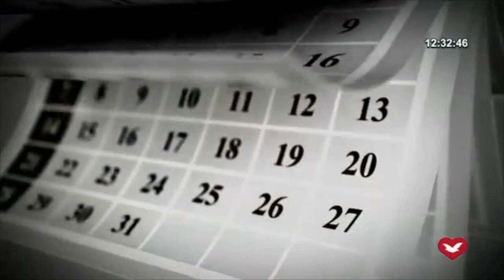Slujba Trecerii dintre Decenii - Andressa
Catedrala Credinţei: Şos. Fundeni, nr.11, sector 2, Bucureşti (vis-a-vis de Supermarketul XXL)